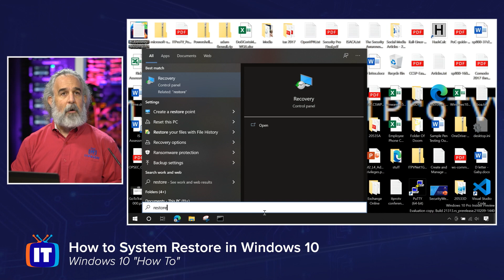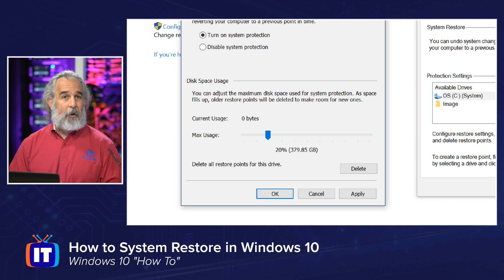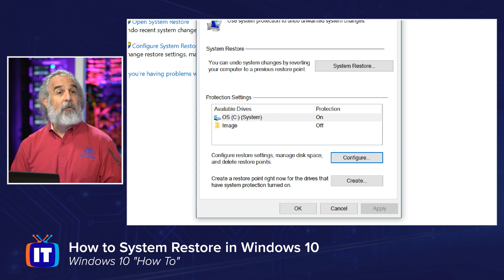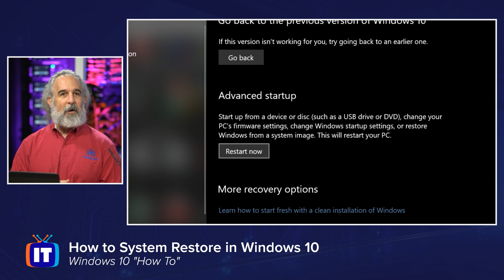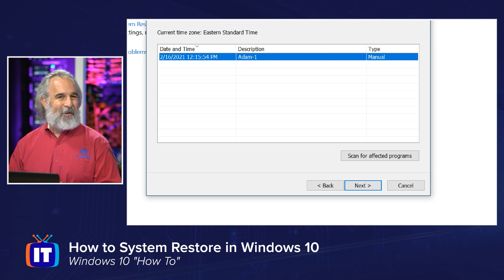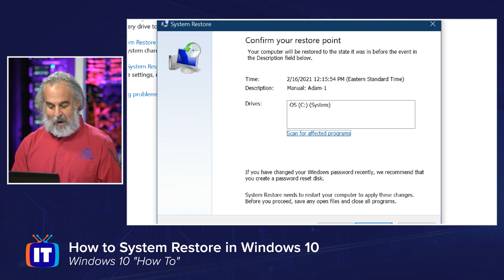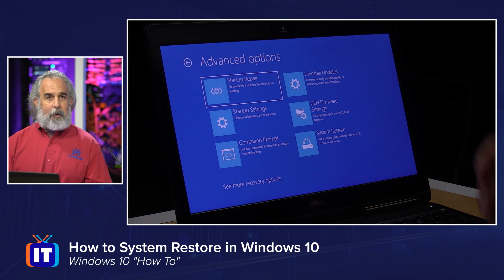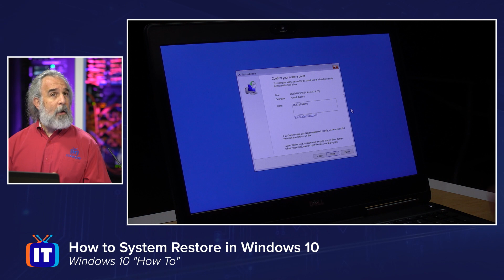How to System Restore in Windows 10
Do you know what to do when your Windows 10 machine stops working?  System Restore lets you repair Windows 10 by time traveling back to when things last worked properly. In this video Adam shows you 2 ways to use System Restore to fix your computer, and how to check that System Restore is configured to protect your machine properly:

1. Typing RESTORE from the Windows Startup Menu 00:00-10:24
2. Using the Boot Options Menu 10:25-12:54

Looking for Microsoft training? Start learning today with ITProTV